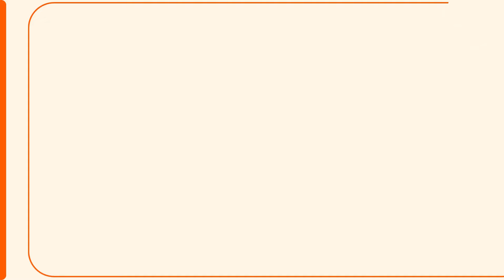🌄 TIERRAS COLORADAS en CÓRDOBA: QUEBRADA del HOJALDRE un PAISAJE de OTRO PLANETA 🌍✨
En este viaje nos fuimos a la Quebrada del Hojaldre, que se encuentra al norte de Córdoba, cerca de Capilla del Monte, a unos 120 km de la capital cordobesa. Para llegar allí, recorrimos una parte por ruta 🚗 y otra por un camino de ripio 🚴. Este lugar parece salido de otro planeta 🌍, con paisajes completamente distintos a los que nos tienen acostumbrados las sierras cordobesas. Sus tierras rojizas 🌄 y altos paredones con formas de capas, similares a un hojaldre, crean un escenario único y espectacular. Rodeados de naturaleza 🌿, río 🌊 y sierras ⛰️, esta aventura la vivimos entre amigos 👥, y la experiencia fue excelente. La Quebrada del Hojaldre es ideal para quienes aman los lugares tranquilos y alejados del bullicio. Un destino perfecto para el turismo y los viajeros que buscan nuevas experiencias en sus viajes.

📢Si deseas colaborar con nosotros para mejorar nuestros equipos y que podamos seguir viajando, podes hacerlo en:
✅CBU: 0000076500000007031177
✅ALIAS: huellas.nomades.pp

📢Deja tu comentario que con gusto te leemos 👀(recordá que nuestro canal, ES LIBRE DE ODIO🤍, por lo que si hay comentario maliciosos u ofensivos🤬, serán eliminados❌)

🙏 Muchísimas gracias por ser parte de esta aventura, nos vemos en el próximo viaje!!🌎